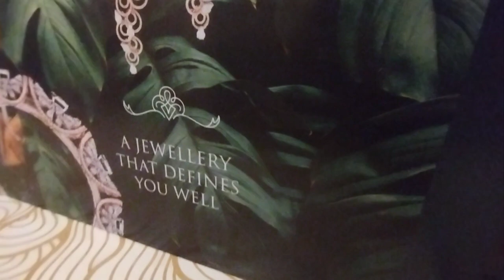Fashion show journey with Zoya | show for Katha jewels & designer Archana Kochhar |zp vlogs